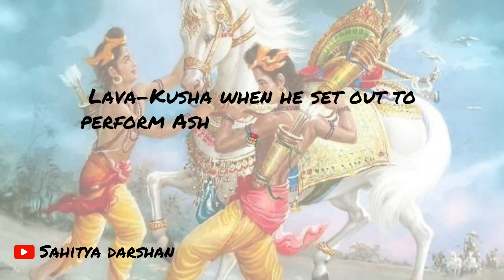L For Lava-Kusha 🔠 Indian Mythological ABCD 📖 Sahitya Darshan Kinjal Patel